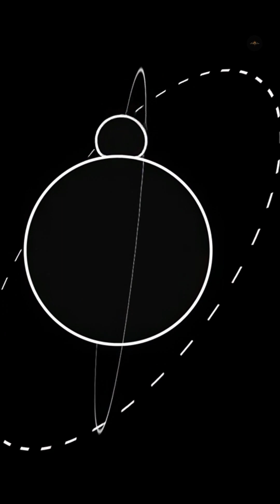Lagrange Points Unveiled: Cosmic Pit Stops!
Uncover the magic of Lagrange points in our latest deep‑dive! Learn how the James Webb Telescope leverages the L2 point, hitching a stable halo orbit in the Sun‑Earth system to study distant galaxies. We break down the three‑body problem, explain why L1 Lagrange is perfect for solar observatories, and reveal the natural space treasure trove of Trojan asteroids. Explore how these cosmic “pit stops” shape our next-generation space telescope missions and enable cislunar space hubs. From orbits to equilibrium to real‑world mission strategy, it's a thrilling journey through gravity’s secret playground. Join us and get ready to 🚀!

Amazon us
Books About Space
Amazon uk
Books For Space